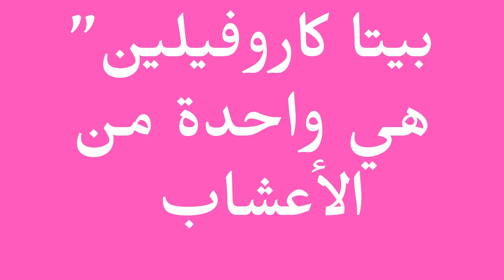الريحان Basil / بعد فوائد الريحان الصحية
تُعد عشبة الريحان من الأعشاب الواقية من الإصابة بمرض السرطان، وتتميز برائحتها القوية، وتحتوي على العديد من مضادات الأكسدة التي توفر العديد من الفوائد الصحية.